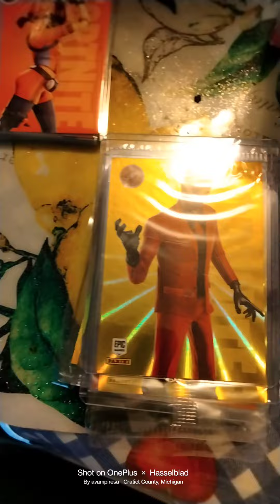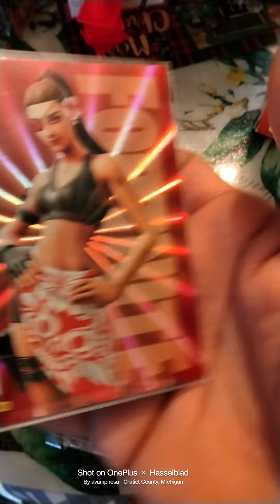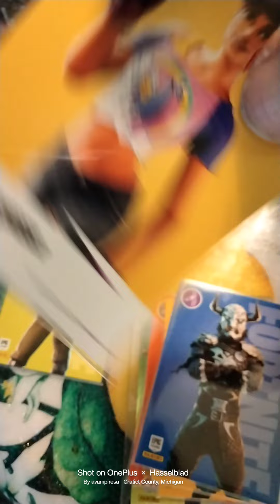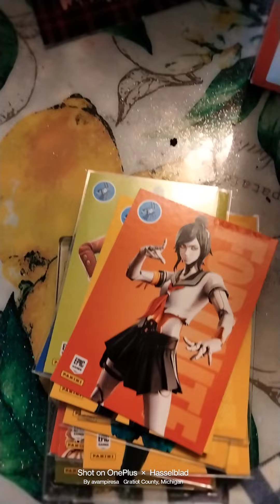Fortnite Series 3 Lazer parallel Frozen and Optichrome and Holo Foils in the Midas Quest saga 2022